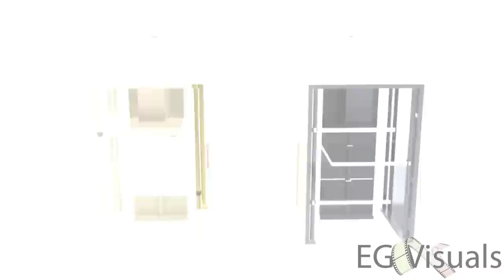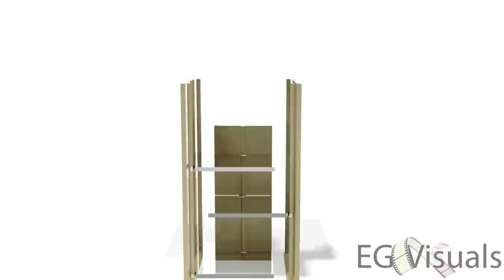Bathroom Cabinet Animation - EG Visuals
The overall video here is providing an audience with an insight into this bathroom cabinet leaving them with the urge to find out more. This could be used in a variety of situations with clients or as an advert.